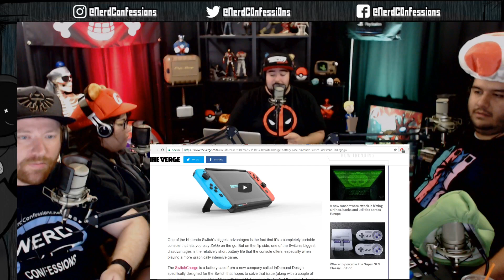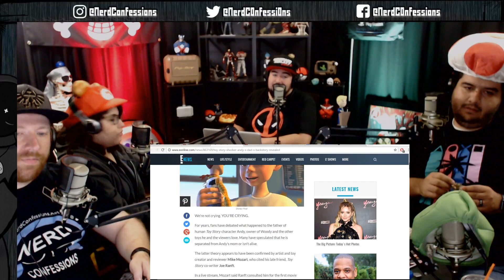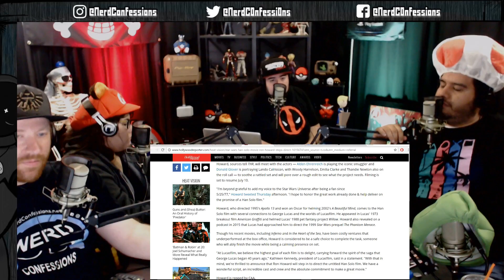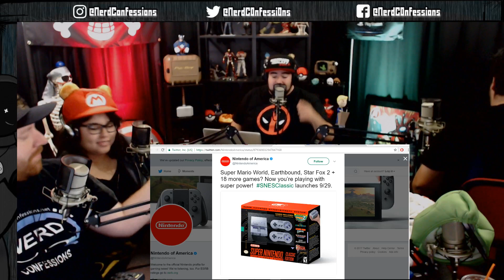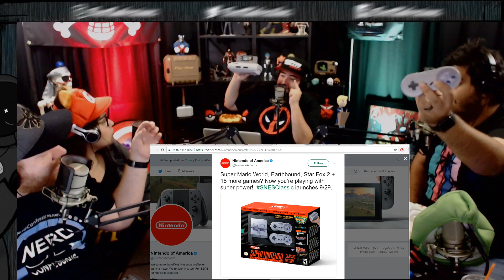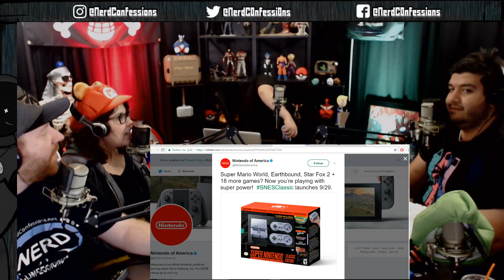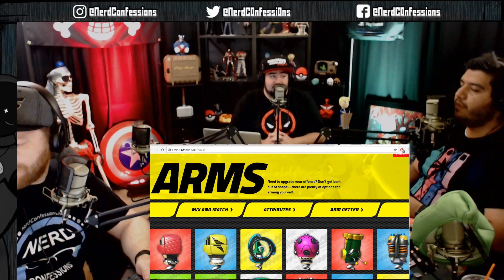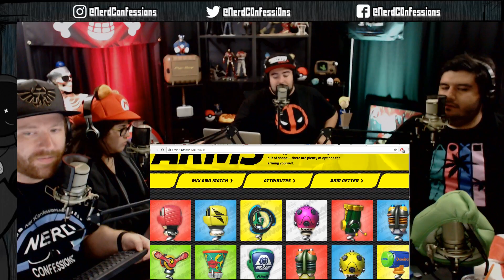Nerd Confessions Podcast S02E23: Arms on the Nintendo Switch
This week’s podcast we put the motion controls of the Nintendo Switch’s Joy Cons to good use with the new IP game release, Arms. Will it live up to the popularity of Smash Brothers and Splatoon? Watch or listen to us discuss! This week’s Listener Confessions from Vincent (via Twitter @vincent5127) and Jose Valero (via Twitter @noesviernes).

Since our launch in 2016, we have discontinued the Podcast in 2018 and lost the original channel. This channel is a reupload of the original content, but please feel free to continue to share your Nerd Confessions with us in the comments!